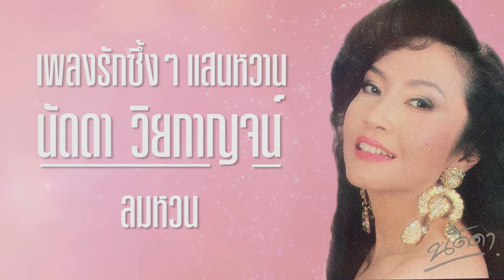รวมเพลงรักซึ้งๆ ที่แสนหวาน 14 กุมภา l เพลงรักวาเลนไทน์ l นัดดา วิยกาญจน์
1 รักดั่งฝัน_นัดดา วิยกาญจน์
2 หยุดใจไว้ที่เธอ_นัดดา วิยกาญจน์
3 ฝากลมฝากรัก_นัดดา วิยกาญจน์
4 ตุ๊กตาหน้าหวาน-นัดดา วิยกาญจน์-ชุด ฉันไม่แคร์
5 มีดอกไม้มาฝาก-นัดดา วิยกาญจน์-ชุด ฉันไม่แคร์
6 บินไปกับความรัก_นัดดา วิยกาญจน์
7 ผู้แพ้รัก_นัดดา วิยกาญจน์
8 คนึงครวญ_นัดดา วิยกาญจน์
9 ฉันเป็นของเธอ_นัดดา วิยกาญจน์
10 เพื่อเธอที่รัก_นัดดา วิยกาญจน์
11 รักลอยลม_นัดดา วิยกาญจน์
12 แรมพิศวาท_นัดดา วิยกาญจน์
13 ลมหวน_นัดดา วิยกาญจน์